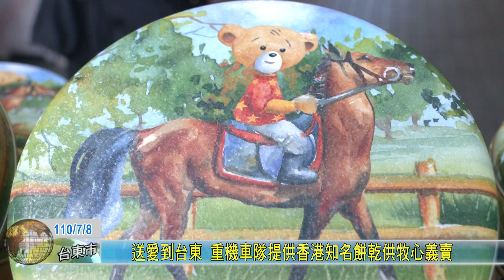20210708 送愛到台東 重機車隊提供香港知名餅乾供牧心義賣